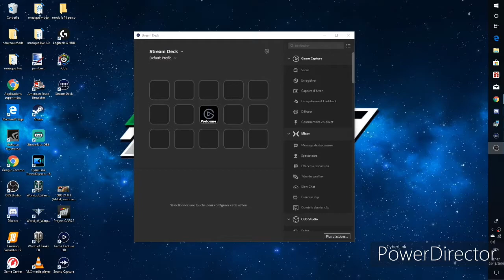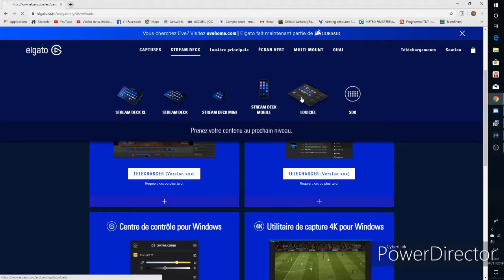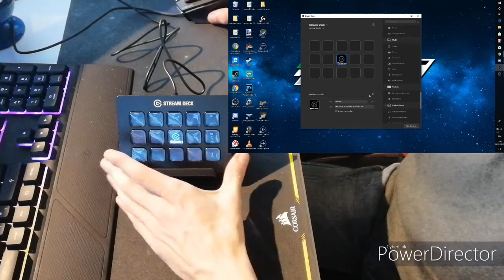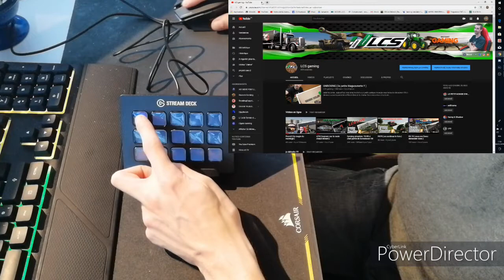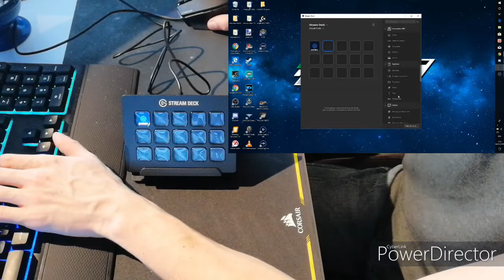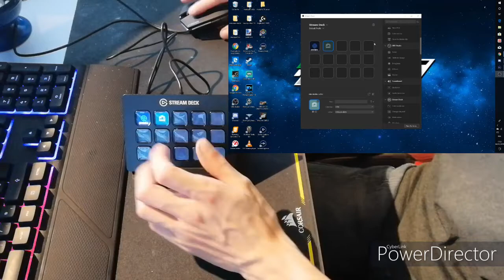UNBOXING [ j'en ouvre un autre ]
salut les amis ,aujourd'hui je present le fameux stream deck, je vous laisse le découverir avec moi . ci -dessous vous trouverai les different lien de la chaîne.
bon visio a tous et a toute.

ci-dessous les liens des poto présent pendant les live.